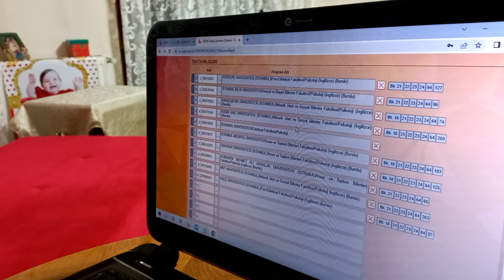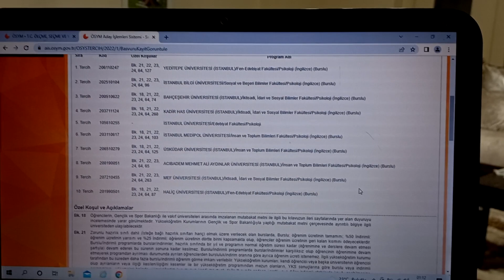YKS Tercih Listemi Açıklıyorum|| tercih listemi neye göre hazırladım?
Merhaba!🌸
Zorlu tercih süreci sona erdi. Ben de sizle tercih listemi ve listeyi neye göre nasıl hazırladığımı paylaşmak istedim.
Aslına bakarsak tercih listesi hazırlarken göz önüne aldığımız kriterler çok önemli.
O zaman videoma ve kanalıma hooş geldin!

Sen yoksan bir kişi eksiğiz.